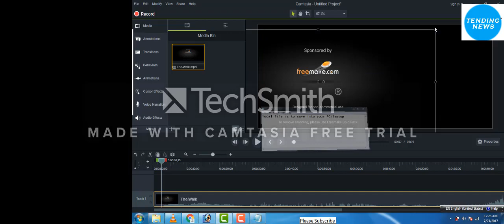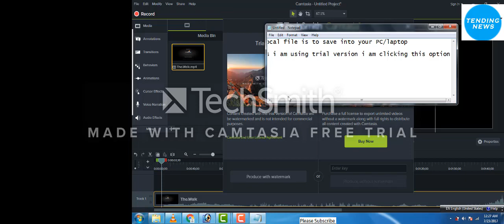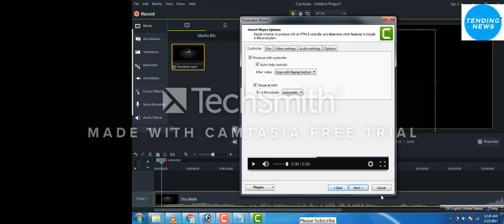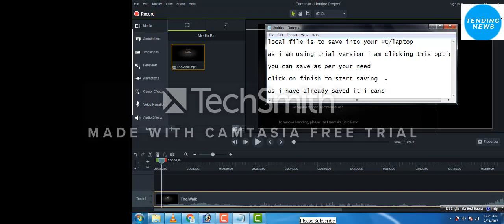How to save the project/file in Mp4 or any video format in Camtasia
Save the file/project in camtasia in your required video format

Camtasia, project saving, camtasia file saving in needed video format